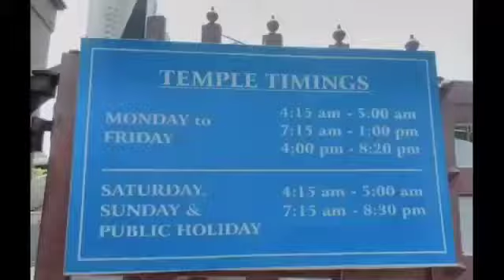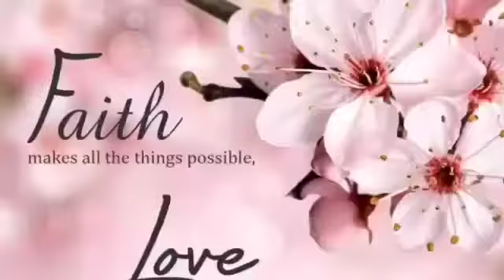12 October 2021